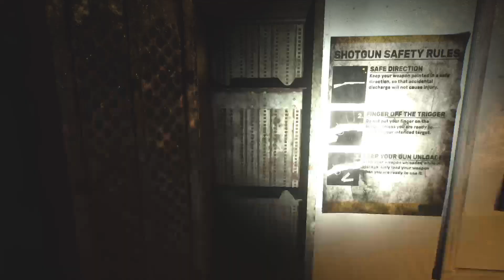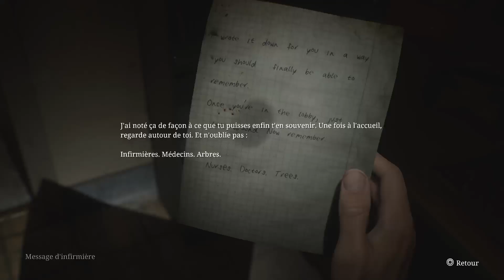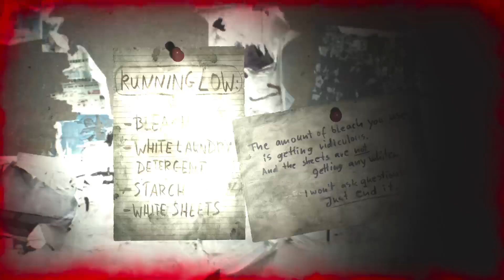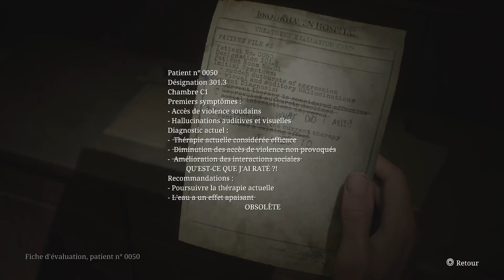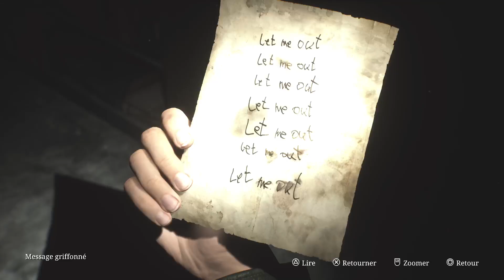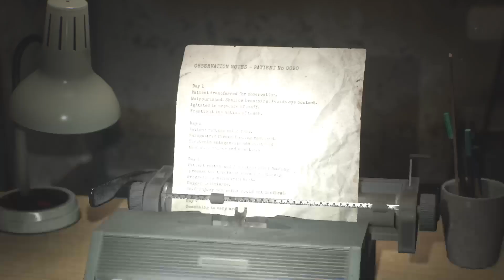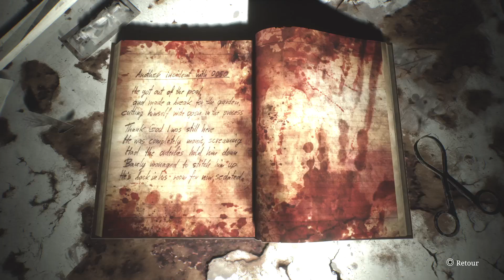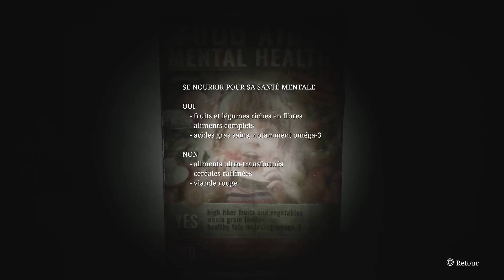Silent Hill 2 Remake - Gameplay 6/15 (Replay Live Twitch)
Replay du Live Twitch sur Silent Hill 2 Remake.